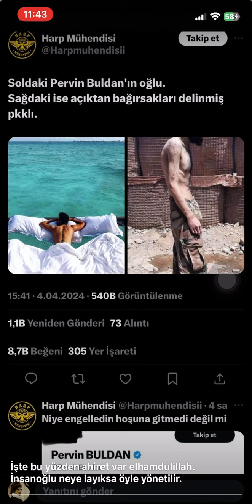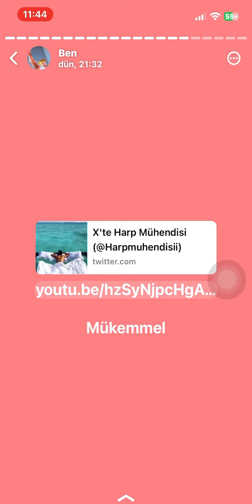Büyük Deccal Vladimir Lenin / Yahudi Troçki / Büyük Deccal'ın Komitesi / Şualar - 480